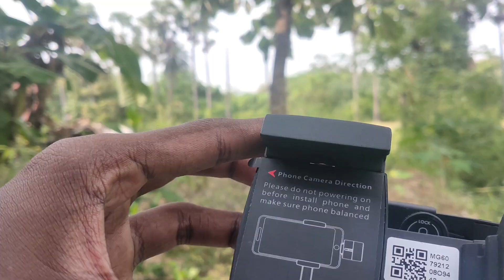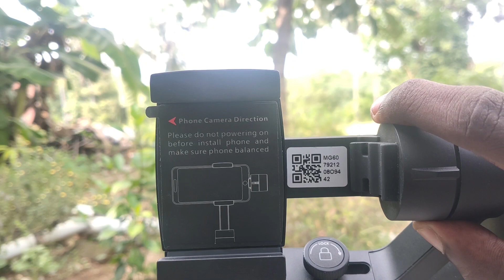Mobile மட்டுமே போதும் 😍😍😍| Isteady Mobile Gimbal Review (Part 2) | Tamil 2020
The above video is about the user review of Hohem Isteady Mobile Gimbal.
I will explain both the positive and negative of this Budget gimbal.